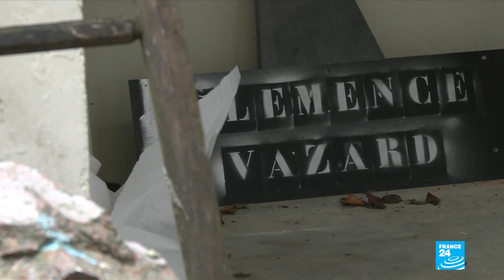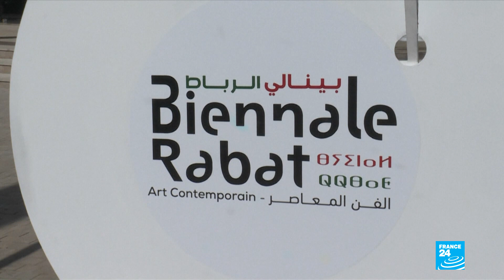The Art of Feminism: Does a feminist aesthetic exist?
In this special edition, we take a look at how feminism is portrayed in art. We meet a young French performance artist who is challenging the way we view femininity. We also head to the Moroccan city of Rabat which is holding its first women-only biennale. Plus we meet art historian and author of "The Art of Feminism," Amy Tobin, who talks about how the art world has failed women.